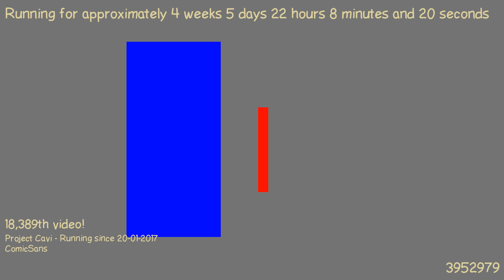1487880757 - Webdriver Cavi - O